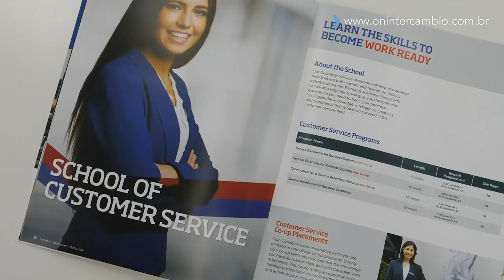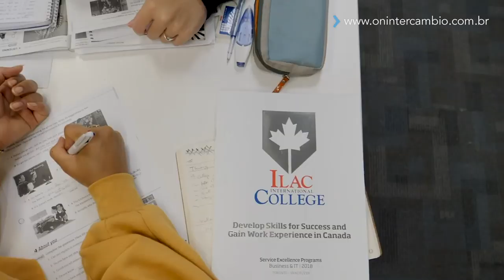ILAC INTERNATIONAL COLLEGE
A ILAC INTERNATIONAL COLLEGE é eleito um dos melhores career  Colleges do Canadá permitindo que você trabalhe enquanto estuda em Toronto ou Vancouver nas escolas de Business, Customer Service ou Health Care.